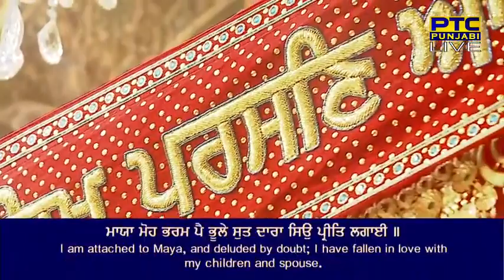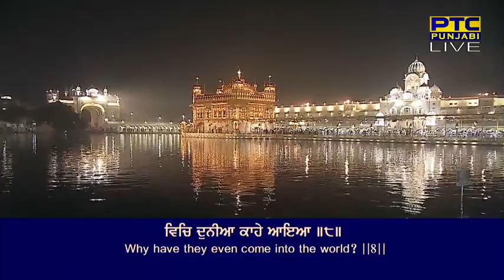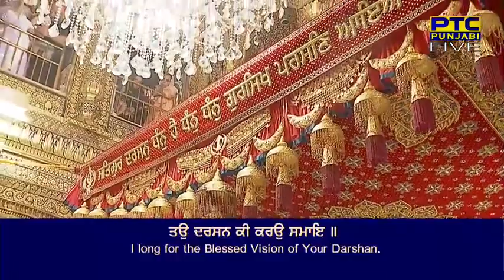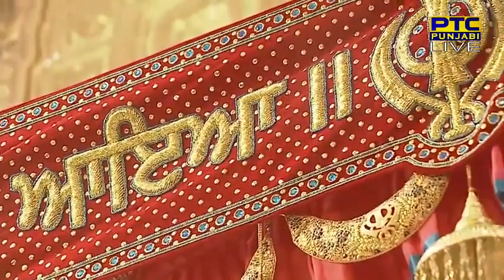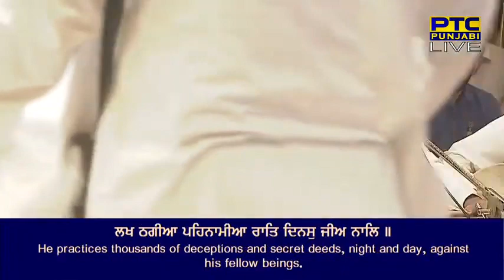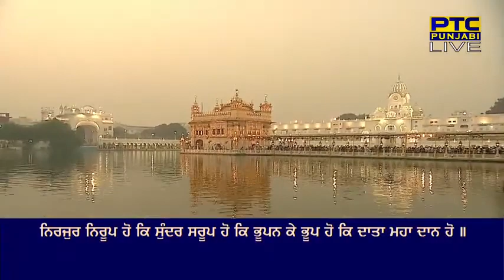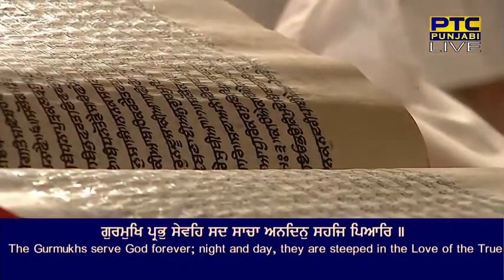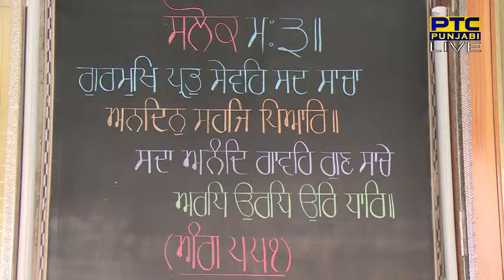7 November Morning 2022 Live from Sachkand Sri Harmandir Sahib Ji, Amritsar🆂🆄🅱🆂🅲🆁🅸🅱🅴 🅽🅾🆆 November